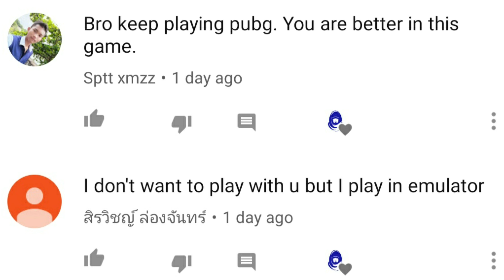Internal Audio(Game Sound) On Poco F1- Recording Pubgmobile #3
Editing Program: Kinemaster
Record Using: Az Screen Recorder